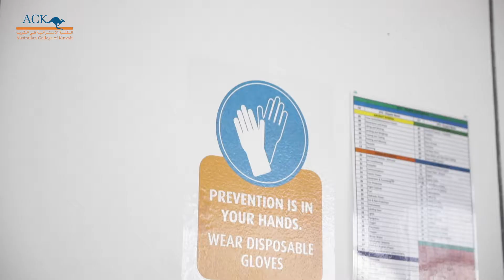ACK School of Aviation welcomes back students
The safety of our students is our priority. The School of Aviation is ready to welcome back its students on campus starting the 23rd of August.